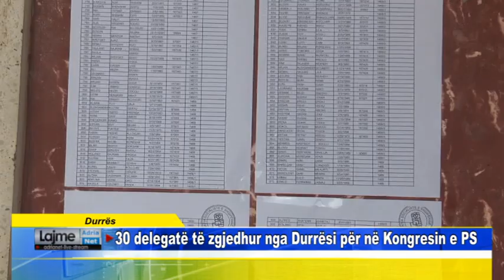Durrës 30 delegatë të zgjedhur nga Durrësi për në Kongresin e PS